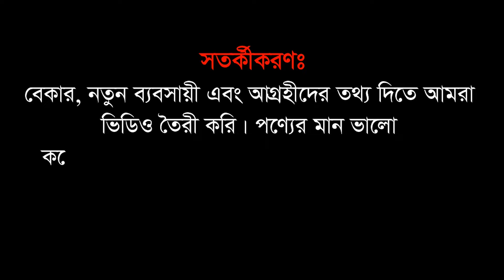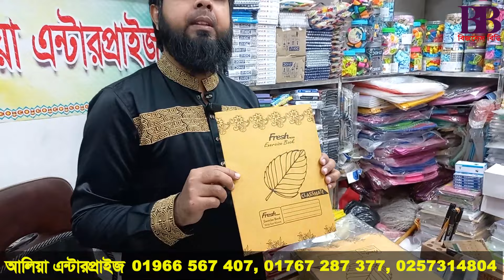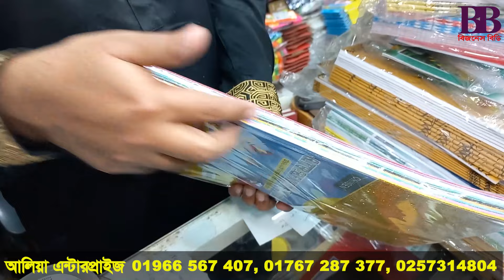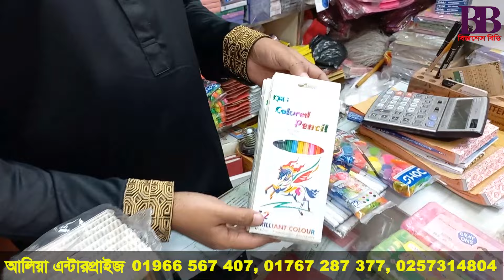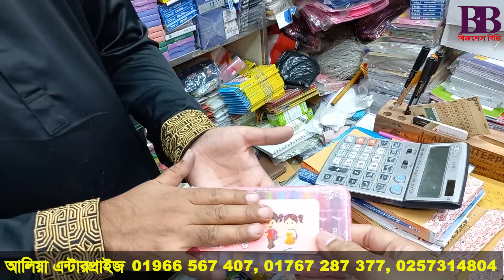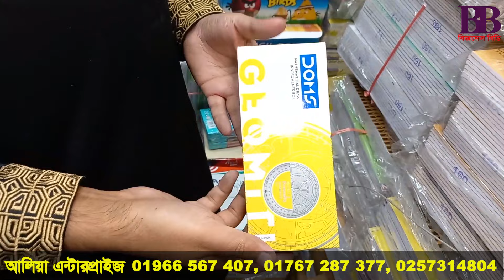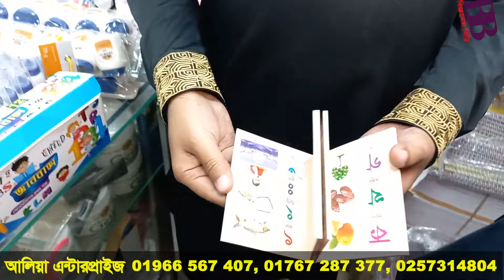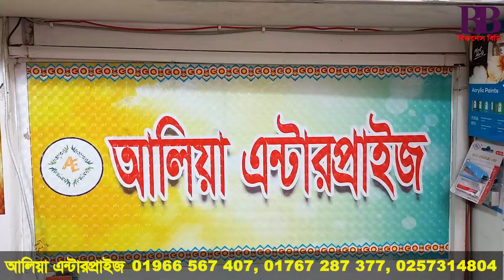স্টেশনারি পাইকারি মার্কেট ঢাকা চকবাজার | Stationery Wholesale Market Dhaka | Business BD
কাটার দেড় টাকা, খাতা ২ টাকা, রাবার ২ টাকা। দ্বিগুণ লাভের স্টেশনারি ব্যবসা
পণ্য কিনতে যোগাযোগ করতে পারেন:
আলিয়া এন্টারপ্রাইজ
মানিক প্লাজা, হেকিম হাবিবুর রোড, ছোট কাটারা, চকবাজার, ঢাকা
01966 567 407, 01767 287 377, 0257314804